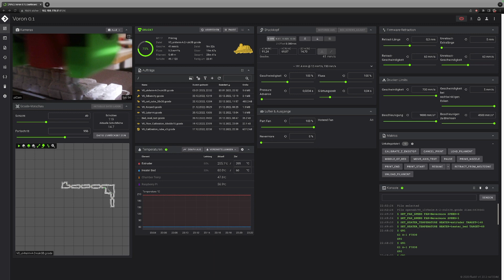Voron 0.1 serial request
Over the last week I built my second Voron 3D Printer. This is the so called Serial Request Video where you show your printer is working in exchange for a serial number.